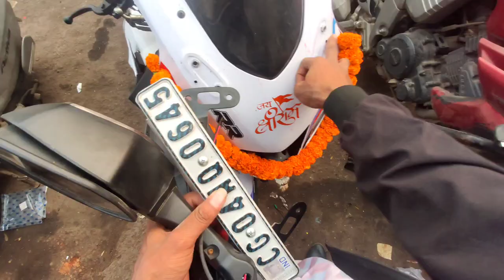R15V4 modified BMW s1000rr mirror installation full datail video kitna cost aaya